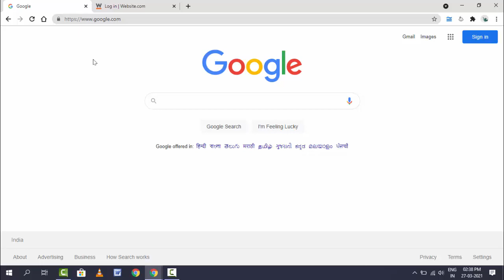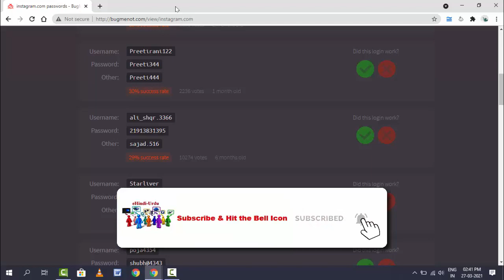How to Create Temporary ID Password to Login on Websites | Online